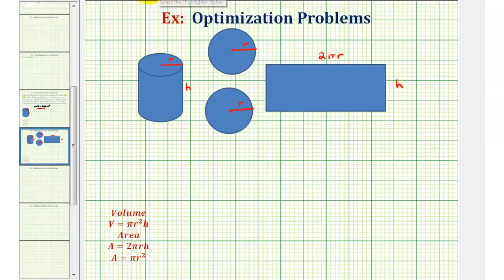Ej: Optimización: minimice el costo de hacer una lata con un volumen fijo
Este video proporciona un ejemplo de cómo encontrar las dimensiones de un cilindro circular derecho que minimizará los costos de producción. Sitio Blog